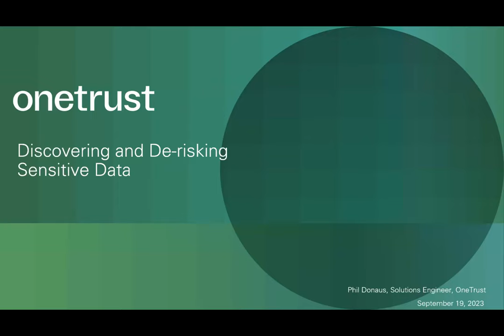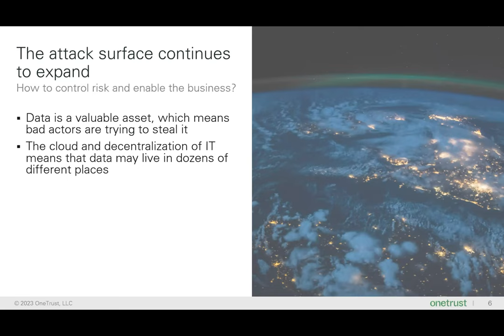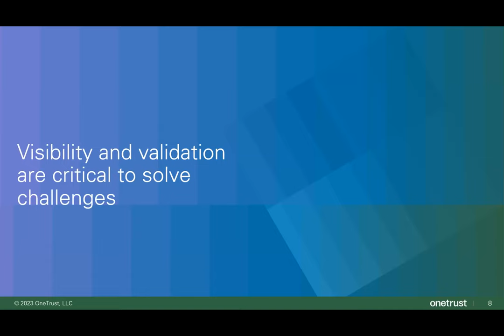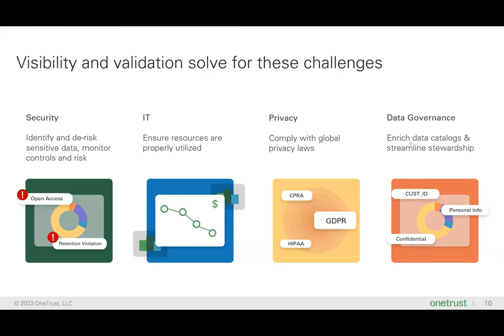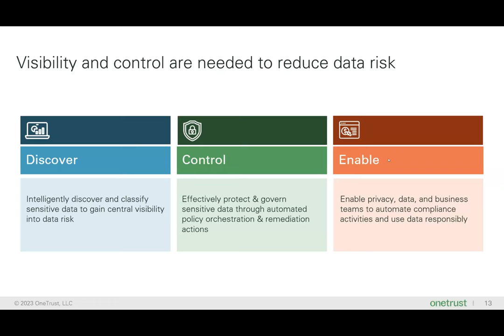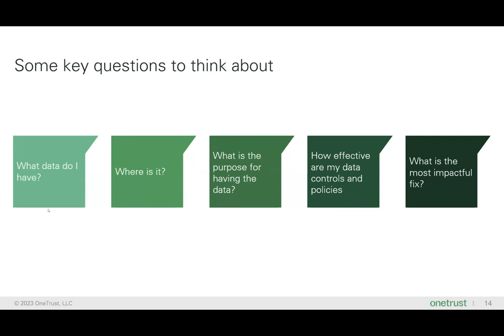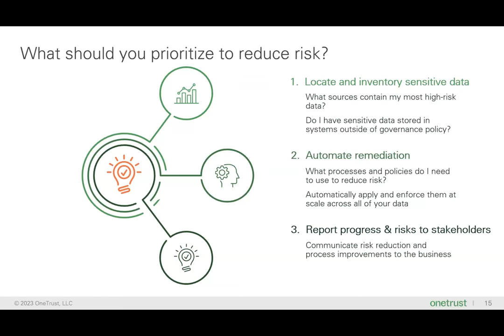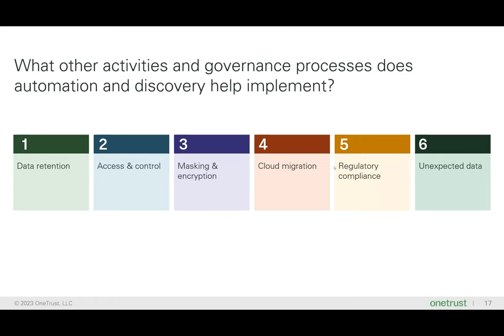Discovering and De-risking Sensitive Data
Data is your most valuable asset, but the speed and scale of data presents a risky reality. How can InfoSec leaders take a data-centric approach to identify and mitigate risk and improve visibility to close the gap between known-knowns and unknown-unknowns?

Leverage data discovery to provide visibility and context to inform your actions. Identify where sensitive data lives in your organization, and then automate remediation efforts to ensure its protected and governed through its lifecycle. Join us to learn an approach that can be leveraged at any stage of data governance maturity to reduce the risk created by sensitive data.